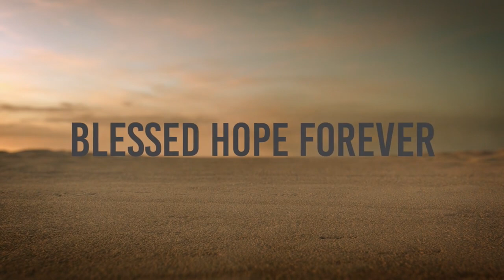Revelation Part 16 - Chapter 5 - Christ Glorified